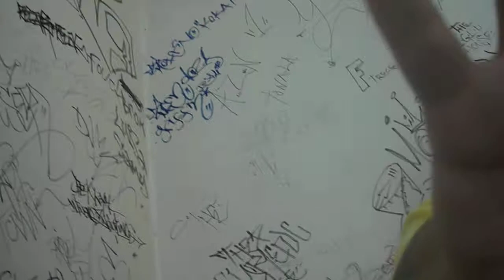bodka 37 y mnemonio en doble Cdoble c bod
bodka 37 y mnemonio en doble C
2013